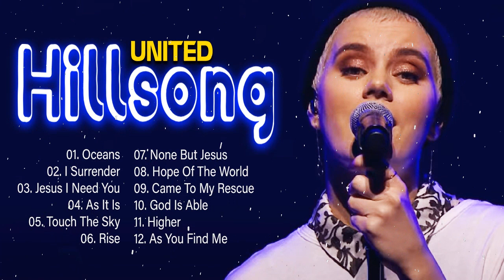1 Hour Favorite Hillsong UNITED Worship Songs For November 🙏 Morning Christian Songs By Hillsong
1 Hour Favorite Hillsong UNITED Worship Songs For November 🙏 Morning Christian Songs By Hillsong

[00:00:00] Oceans
[00:08:50] I Surrender
[00:19:17] Jesus I Need You
[00:24:25] As It Is
[00:33:31] Touch The Sky
[00:37:41] Rise
[00:42:00] None But Jesus
[00:47:33] Hope Of The World
[00:51:13] Came To My Rescue
[00:55:53] God Is Able
[00:59:08] Higher
[01:04:33] As You Find Me